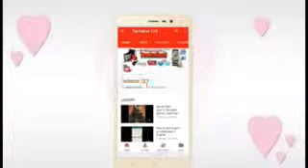Nokia 8 Is Finally Here With 6GB RAM a 128GB and 22 3 MP Camera ! PHONE CALL